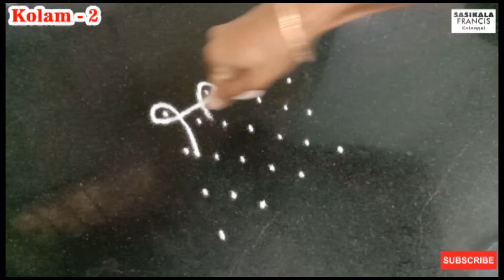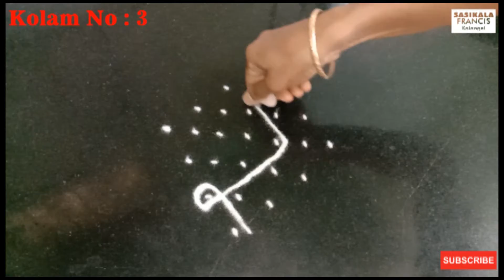7 Attractive Kambi Kolam in 7*1 dots | Melikala Muggulu | daily Kolam | Rangoli by Sasikala Francis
Hi Friends, Welcome to Rangoli by Sasikala Francis.
                   Every morning, in most parts of India, an almost identical ritual will take place. Housewives will sweep the entrances of their homes and sprinkle it with some water. They will then decorate their home entrance with a ‘Kolam’ . Dear Friends, ‘Kolam’ also known as ‘Muggulu’ or ‘Tharai Aalangaram’ is a form of traditional decorative art.  The Kolam is much more than just an asethetic art. It symbolizes happiness and prosperity. The kolam can be drawn with a variety of materials such as rice powder,rice paste, marble bowder, colour powder, leaves and flowers. More complex Kolams are drawn and colours are often added during festival days and special occasions. By bending and stretching while putting kolams, one exercises our body and absorbs the Ozone in the atmosphere which is abundant in wee hours. Drawing a kolam involves 6 sets of mathematical skills – Counting, identifying, measuring, designing, experimenting and explaining. To make a perfect kolam, one needs to keep a count of the dots, the verticles, arcs, and lines while forming those beautiful geometric patterns.This floor art which is a hand-me-down from one generation to another generation comes only with the practice. The continuous fall of powder between the thumb and fore finger is an art that is a test to your creativity.
Rangoli
Rangoli designs
Simple rangoli
Rangoli designs with colour
Rangoli kolam
Rangoli Rangoli
Rangoli kolangal
Rangoli designs with dots
Free rangoli designs
Free hand rangoli designs
Free rangoli
Free hand rangoli
Free hand rangoli designs with colours
Kolam
Kolam Rangoli designs
Kolam designs
Kolangal
Kolam with dots
Kolam rangoli
Kolangal designs
Kolangal rangoli
Kolangal tamil
Muggulu
Muggulu designs
Muggulu simple
Muggulu 2021
Muggulu telugu
Kambi kolam
Kambi kolam simple
Kambi kolam small size
Kambi kolam big size
Kambi kolam rangoli
Kambi kolam Rangoli designs
Latest rangoli
Muggulu designs border
Border rangoli
Melikala muggulu
Chukkala muggulu
Beginners rangoli
Muggulu borders
Geethala muggulu
Easy rangoli
Latest sankranthi rangoli
Festival rangoli designs
Pongal muggulu
Independence day kolam
Republic day kolam
Rangoli art
Indian rangoli
Indian art
Tamil puthandu kolam
Padi kolam
Sankranthi muggulu
Pongal kolam with dots
Small muggulu for daily purpose
Apartment kolangal
Daily kolam
Latest Daily kolam
Marghazhi kolam
Neer pulli kolam
Krishna jeyanthi kolam
colour kolam rangoli
friday kolam
daily kolam rangoli with colour
colour kolam

Thank you for visiting my channel. God bless you.